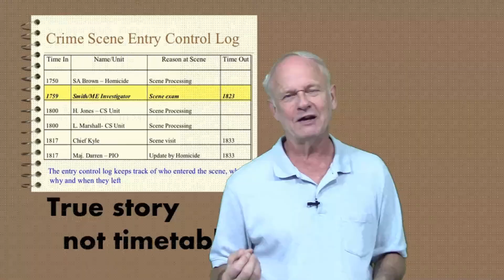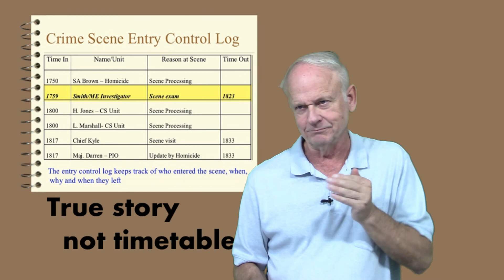Four Crucified, Wierwille and Bullinger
Four, not two, criminals were crucified with Christ, say EW Bullinger and Victor Paul Wierwille of The Way International (in the Power for Abundant Living class). Here are seven facts you need to know: the nature of the story (eye witness or crime log?), how each Gospel can stand alone, which words never appear in the gospels, what allos and heteros (Greek for “other”) mean, and how signs and people are paraphrased or quoted in part, not in full.